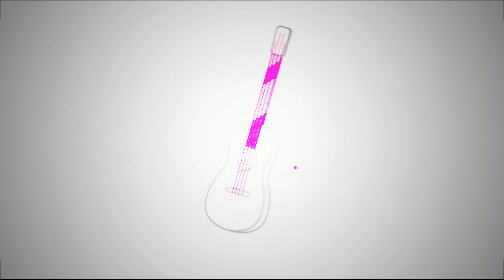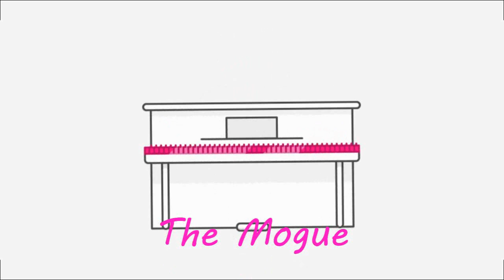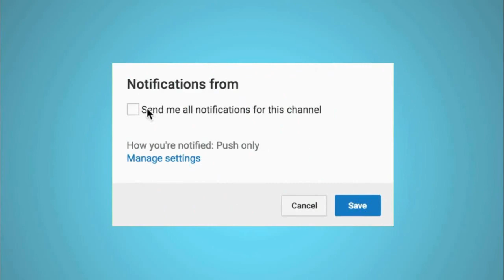اقوى اغاني اليوتيوبرز و اسرار عنها _ TOP3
TOP3  اقوى اغاني اليوتيوبرز و اسرار عنها

1 - دايلر و ديبي جاد - اسف
2 - نارين - ما فيي خبي
3 - ozx - TikTok

جميع الحقوق محفوظة لدا قناة غوغ